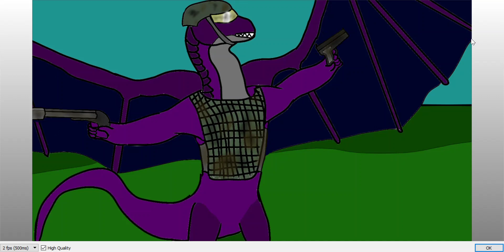Wings of FIre with modern weaponry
Decided to make another joke video, but soon ill get to work on a special one requested by a fan who i presume is my cousin but he wont give in.